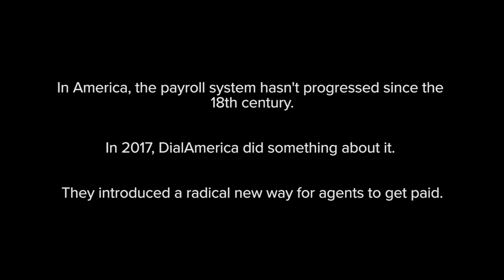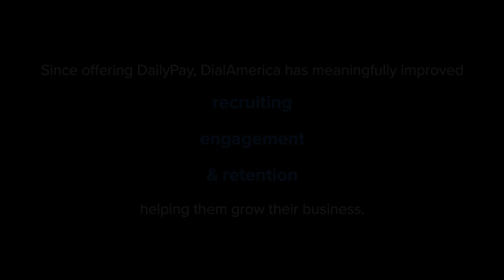DialAmerica Partners with DailyPay | DailyPay Inc.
DailyPay is the pioneer of the daily pay benefit where employees can receive real-time access to earned wages. Its technology exists as an overlay on top of payroll and time management systems and requires no change to a company’s current payroll process or timing of payroll funds.

Employers offer this as a perk for employees so they can control the timing of their pay empowering them to pay bills on time and avoid late fees. With a tap of a button, employees can receive their earned but unpaid wages instantly to any bank account, prepaid card or paycard. This leads to improvements in employee retention and overall job satisfaction.